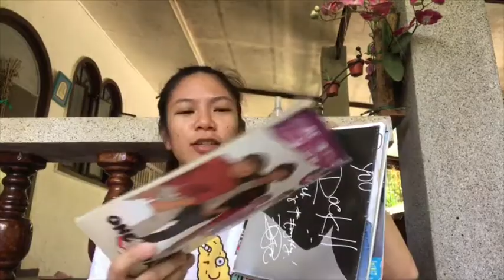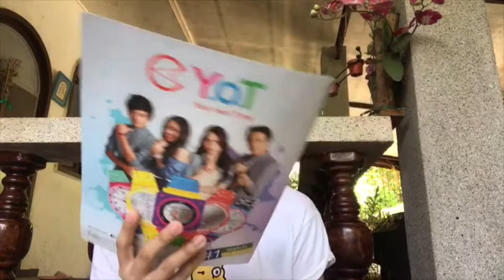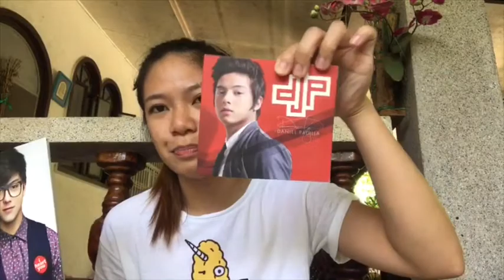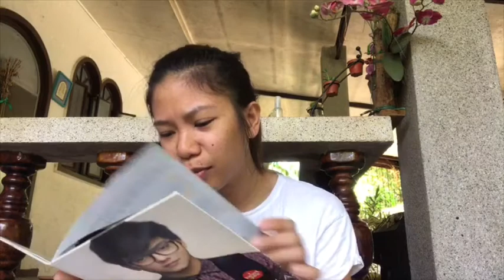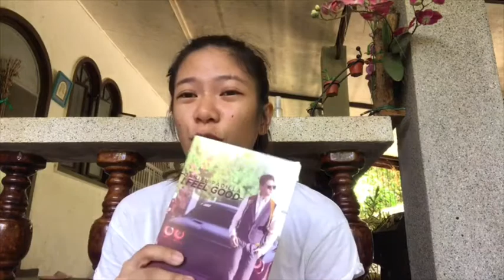I'M A SOLID FAN! | justpola